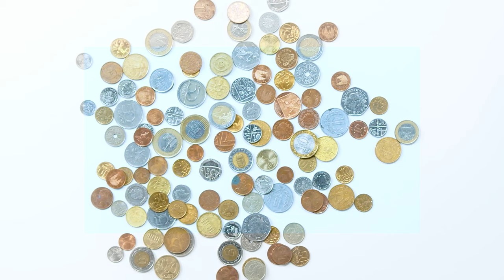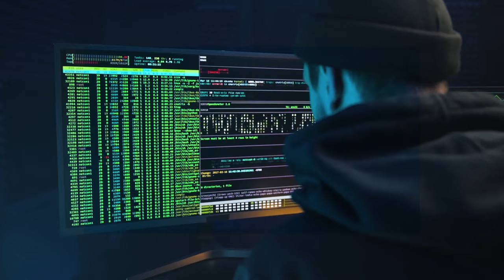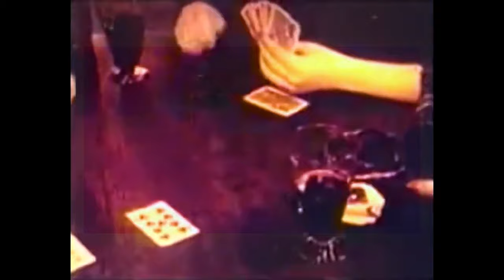Je refuse de financer un gros projet. Je vous explique pourquoi.